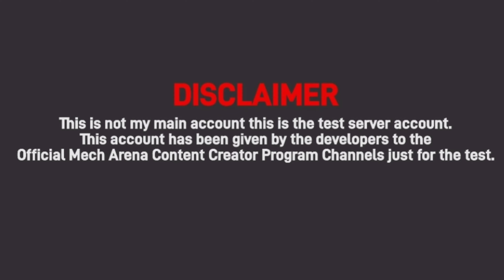Fully Maxed Lancer With Javelin Rack 8⚡MECH ARENA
Love robot games? Play a mech combat sport! Come battle in this PvP team shooter

🛡️ Mech Arena is a FREE quick-fire competitive robot game with explosive PvP team battles, deep
combat tactics, and limitless customization.

In this shooter, you can play custom matches against your friends or get them in a team to take down players from around the world in live 5v5 and 2v2 matches. With maps designed for fast PvP combat, battles take just 5 minutes!

Just select a war robot from dozens of options, equip it with the perfect weapon loadout, and take on all comers in the arena. Then, customize the looks and performance of your bots as you rise up the divisions to reach the top. With instant team match-making, you can go from pocket to live battle in this robot game in less than a minute.

Download using this links

My Friends List Is full Follow Below Steps
If you Want to be my Friend In game
This is my Facebook Id
Send Friend Request and Go To Mech Arena And Refresh Your Friend list
This Is my Facebook Id link